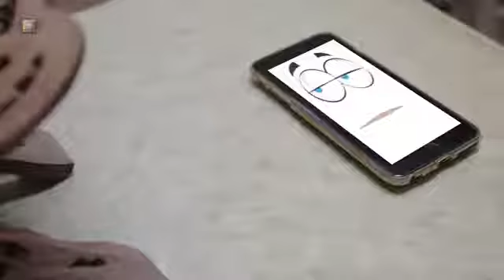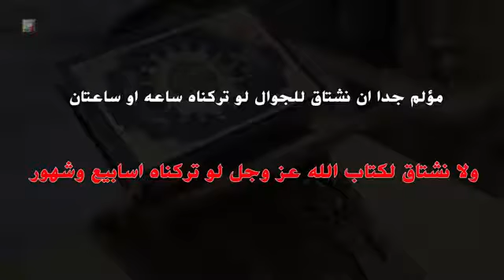6 décembre 2019